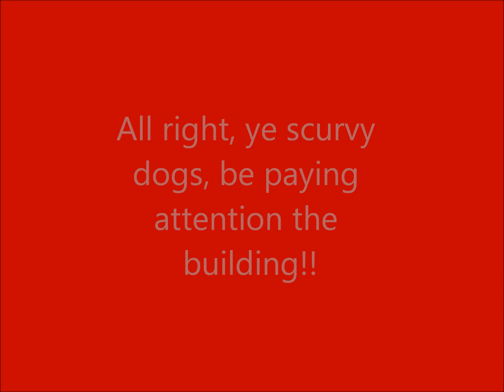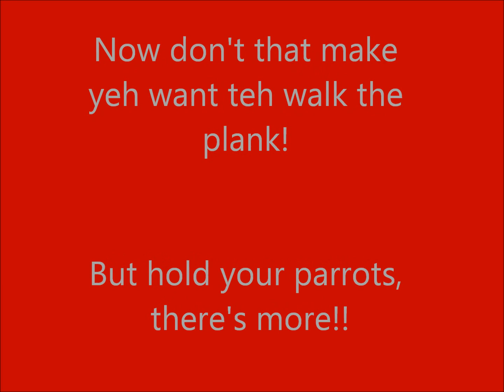Lego Excitebot #12: Crab (Series 2)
This marks my 12th lego excitebot model I've made so far! Congratulations are in order for me. This will be the final excitebot model of series 2. Series 3 will begin after the end of this Nintendo Club year (After June 31st).